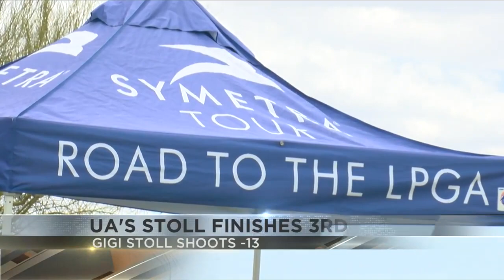Stoll and Quihius post solid showings at Casino del Sol Classic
Former Arizona Women's Golf teammates Gigi Stoll and Krystal Quihuis played the weekend as the Symetra Tour made a first-ever stop in Tucson on the Road to the LPGA.